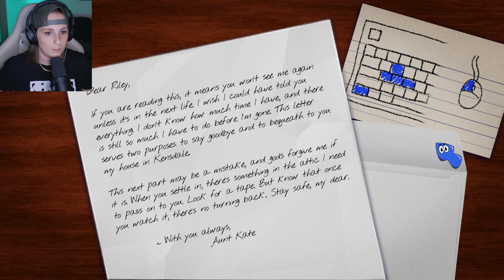"Can you say FEVER DREAM?" | Amanda the Adventurer - Part 1